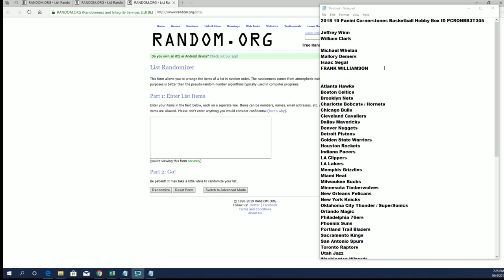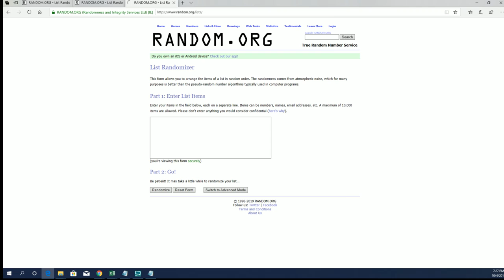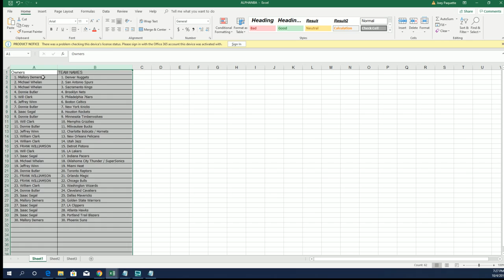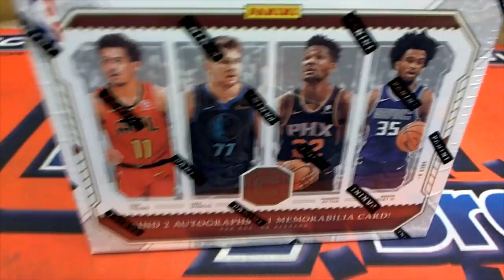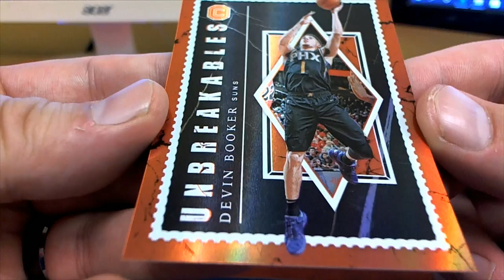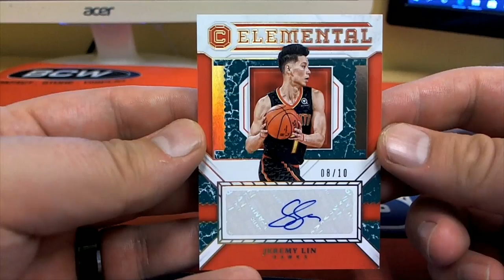2018 19 Panini Cornerstones Basketball Hobby Box ID PCRONBB3T305 & FILLUP TIME FILLER B